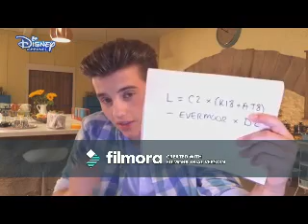Cold Love (George Sear Video)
A video I made for George Sear using the song "Cold Love" by Donna Summer.